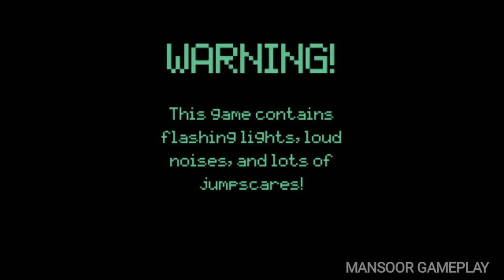FNAF Help Wanted Night 1 - GamePlay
This is the official mobile version of Five Nights at Freddy’s: Help Wanted.

Five Nights at Freddy’s: Help Wanted is a collection of classic and original mini-games set in the Five Nights universe. Survive terrifying encounters with your favorite killer animatronics in a collection of new and classic FIVE NIGHTS AT FREDDY’S™ experiences. “Where fantasy and fun come to life!”

YOU’RE HIRED - Time to get your hands dirty. Repair claustrophobic ventilation systems, troubleshoot broken animatronics that could activate at any moment, or spend your evenings cowering in the nighttime security guard office.

PIZZA PARTY - Scenes from classic titles have been updated and remade for a fully immersive experience including Five Nights at Freddy’s, Five Nights at Freddy’s 2, Five Nights at Freddy’s 4, and Five Nights at Freddy’s: Sister Location.